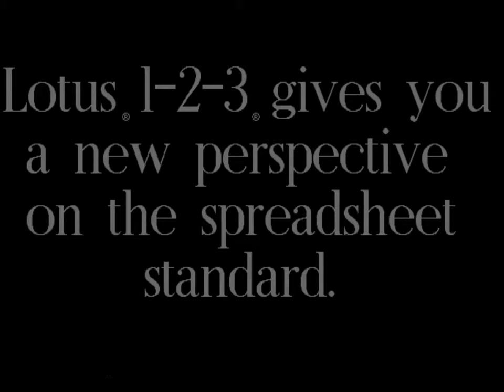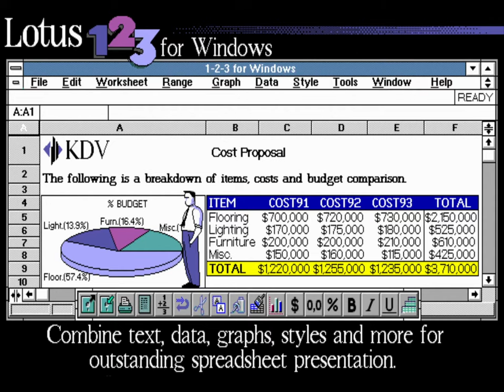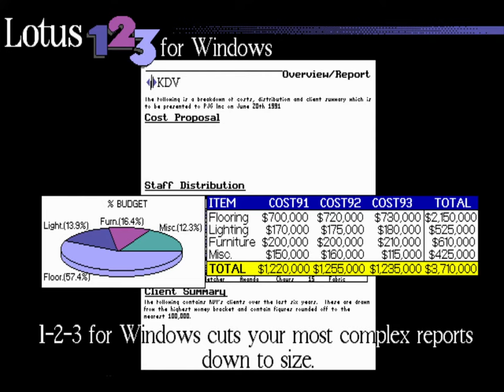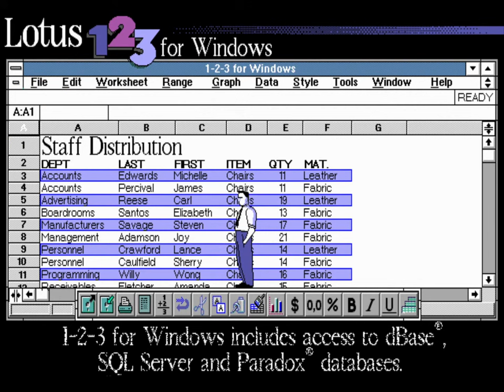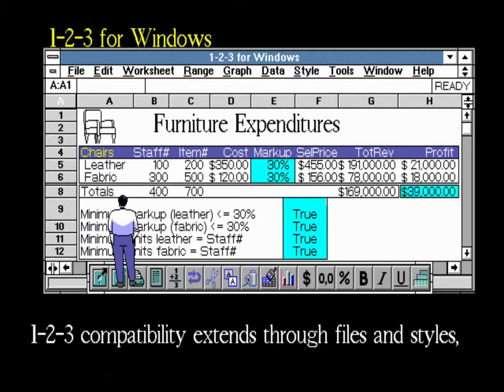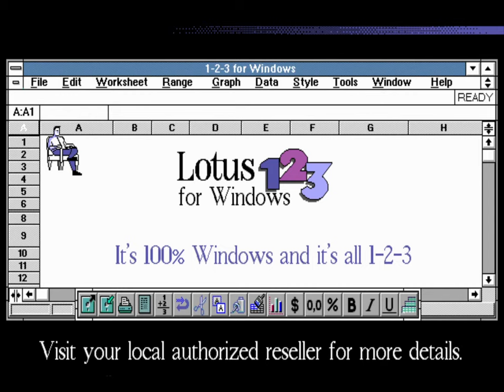Lotus 1-2-3 for Windows Demo (PC MS-DOS, 1991)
Demo showing the features of Lotus 1-2-3 for Windows.